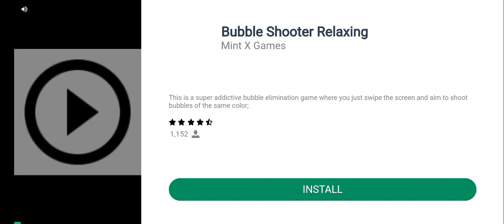Evil doll me har geay